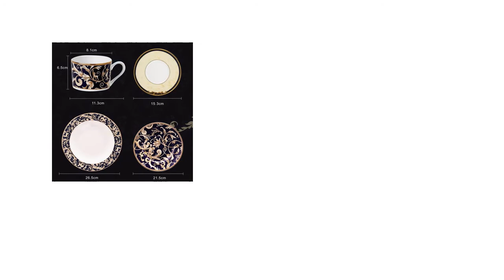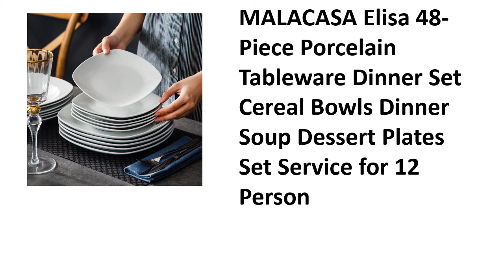5 Best Porcelain Dinnerware Sets Review 2021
5 Best Porcelain Dinnerware Sets Review 2021

1. Ceram Plates 56pcs Porcelain Sunshine Kitchen Utensil set Dinnerware Set Bone China Dishes Fancy Plates and Bowls Set

2. KINGLANG Klin Glazed Sky Blue Tableware Set Nordic Ceramic Salad Round Dish Main Course Plate and Bowl Porcelain Dinnerware Set

3. Vancasso Haruka 32-Pieces Porcelain Hand Painted Japanese Style Dinnerware Set with 8*Dinner Plate,Dessert Plate,Bowl,Mug Set

4. MALACASA Elisa 48-Piece Porcelain Tableware Dinner Set Cereal Bowls Dinner Soup Dessert Plates Set Service for 12 Person

5. YeFine High-Grade Porcelain Tableware Gold Plating Bone China Dinner Set Cups And Saucers

Are you Searching for Best Porcelain Dinnerware Sets? So now you are in the right place for getting the valuable info on Porcelain Dinnerware Sets.

In this video, we shortlisted the 5 Best Porcelain Dinnerware Sets on the market in 2021. We made this list based on our personal opinion. After performing our research based on their price, quality, durability, brand reputation, and other related issue and we ranked them no particular request or influence.

We have tested each Porcelain Dinnerware Sets and tried to include in-depth information on Porcelain Dinnerware Sets in our Video which will be enough to fulfill all of your needs. We recommended The 5 Best Porcelain Dinnerware Sets In this video. All of them are maintaining quality. If you want to buy Porcelain Dinnerware Sets, we think this list will be very helpful to you.

We hope you like the Porcelain Dinnerware Sets we select for this year. If you have any questions related to the Porcelain Dinnerware Sets which are listed here, please leave a comment down below and we will get back to you as soon as possible.